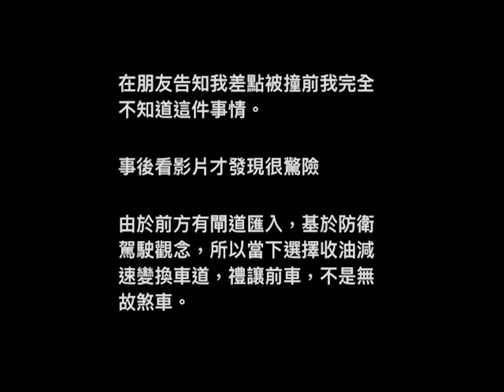國道上差點被肛卻渾然不知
原標題：差點被肛卻渾然不知
在朋友告知我差點被撞前我完全不知道這件事情。
事後看影片才發現很驚險

由於前方有閘道匯入，基於防衛駕駛觀念，所以當下選擇收油減速變換車道，禮讓前車，不是無故煞車。